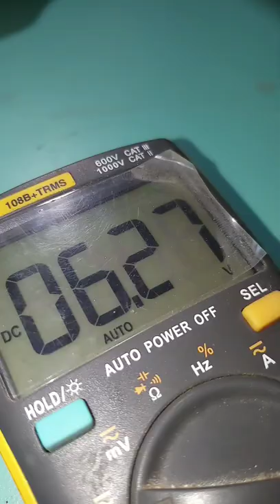lm 2596 module se phone charge⚡⚡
How to make a phone charger with AA batteries
How to make your own charger for Android
How to make a charger at home
How to make mobile charger with 9v battery
How to make charger at home without electricity
How to make mobile charger circuit diagram